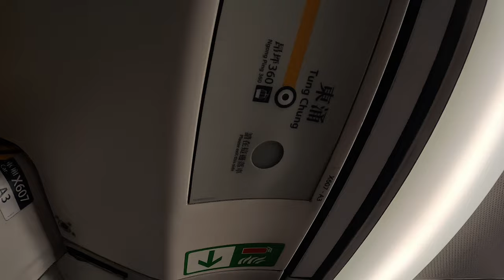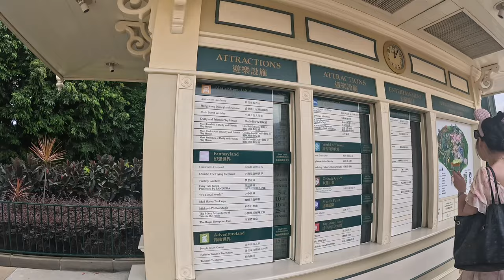BANATEROS NAMASYAL SA HONGKONG DISNEYLAND | SANA MAKAPUNTA RIN KAYO DITO